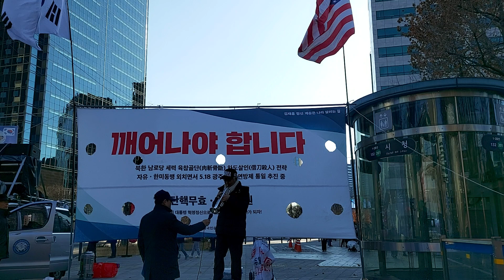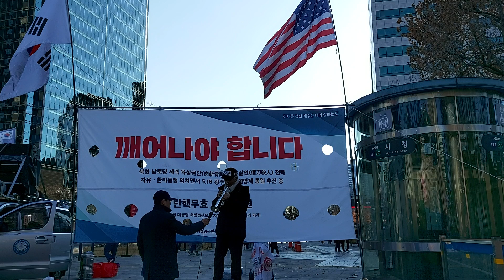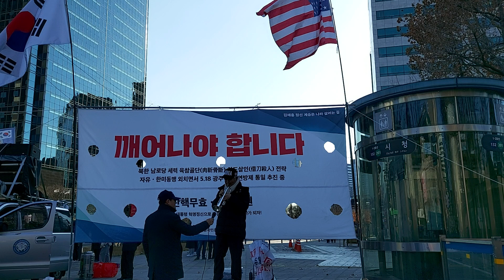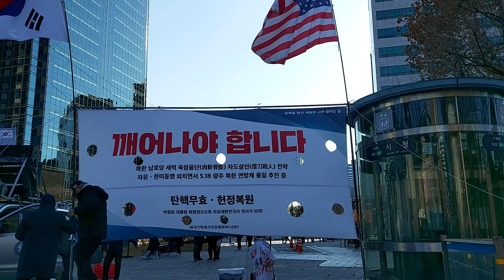김원하목사 TrumpetInTheNightSky 밤하늘의트럼펫 유동근열사추모 MemorialCeremony SKoreanFreedomFighterYooDongGeun RIP